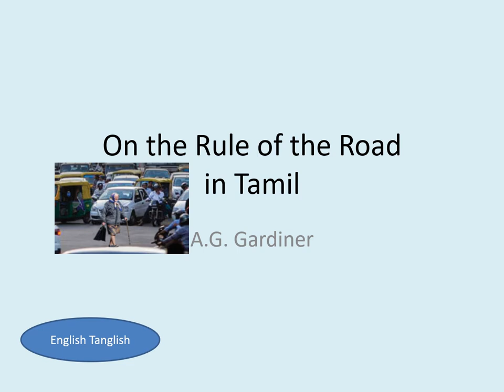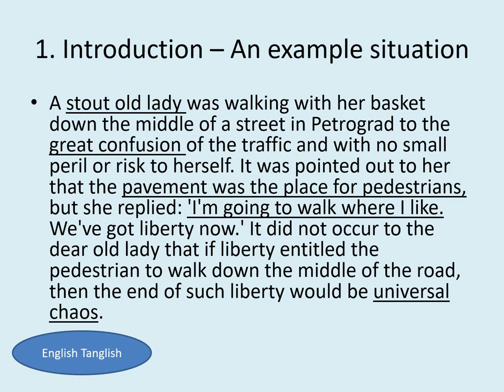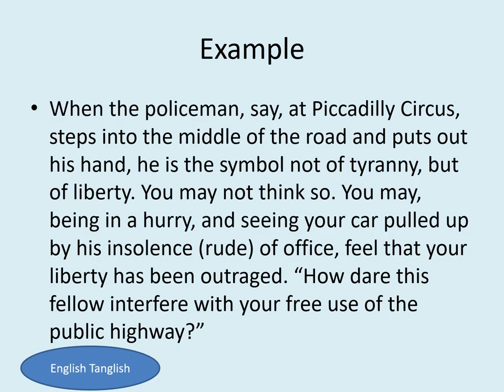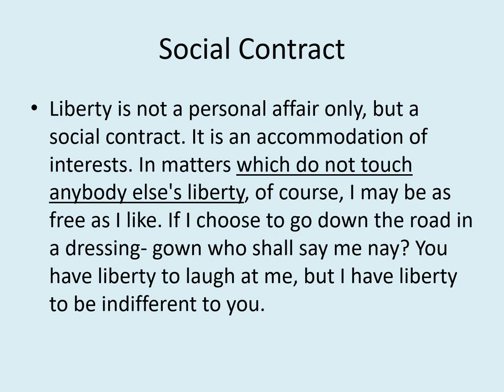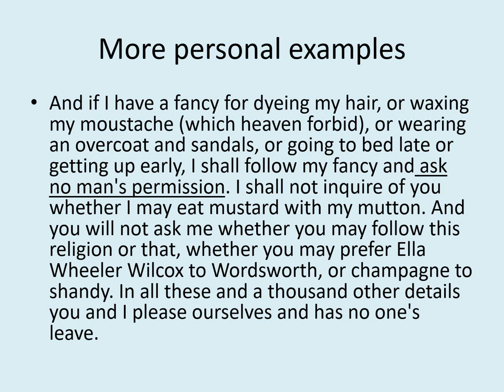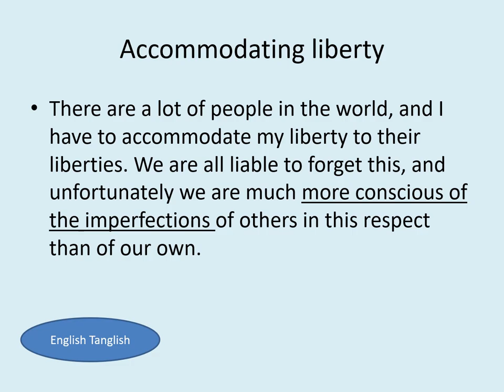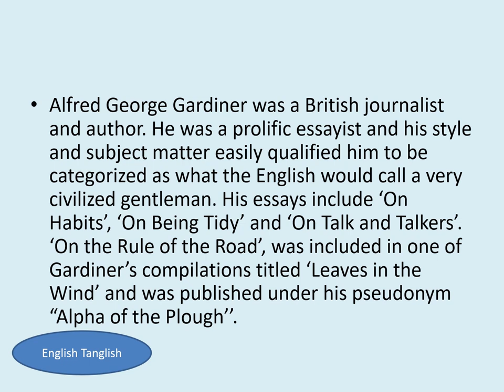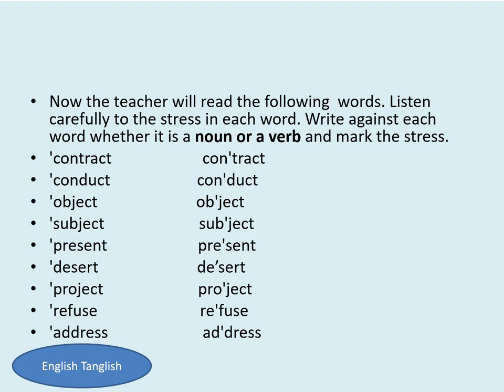On the Rule of the Road - Essay - in Tamil ( Points - Easy to remember) 12 STD TN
This video is an explanation of the essay On the Rule of the Road
with simple points  in simple English and in Tanglish.
Listen and understand the main points
It is easy to memorize
Extra practice for pronunciation